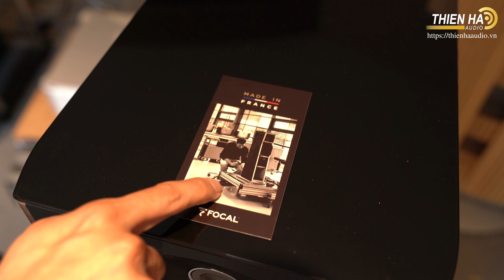Ampli Primaluna Evo 400 - Phối Ghép Loa Focal Aria 948 - Ngọt Ngào - Ấm Áp - Cảm Xúc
Primaluna được thành lập từ năm 2003 bởi Herman Van Den Dungen một chuyên gia âm thanh có kiến thức uyên thâm, trụ sở công ty được đặt ở USA – Mỹ. Một kỷ lục của Primaluna là chỉ trong 7 -8 năm họ đã sở hữu hơn 50 giải thưởng uy tín! Điều này minh chứng cho tính ưu việt của các sản phẩm Ampli Đèn Primaluna.
Chúng ta tìm đến ampli đèn bởi những đặc tính âm thanh quý giá của nó, điều mà chúng ta rất khó có được với những dòng ampli bán dẫn. Những giá trị đó có thể kể đến âm thanh đầy đặn, ấm áp, chất âm ngọt ngào, mềm mại và vô cùng quyến rũ. Ampli đèn tích hợp PrimaLuna EVO 400 chính là bộ khuếch đại sở hữu đầy đủ nhất những giá trị âm thanh đó một cách đặc trưng nhất. Tuy nhiên, ngoài những tính chất đặc trưng của ampli đèn, EVO 400 còn được đánh giá cao nhờ có được cả những đặc điểm của ampli bán dẫn như sức mạnh, tốc độ và độ động tốt, bên cạnh đó là khả năng kiểm soát loa cực kì hiệu quả.
Là mẫu ampli tích hợp cao cấp nhất của dòng EVO Series, một bộ khuếch đại hi-end thực thụ, PrimaLuna EVO 400 được thiết kế với 2 chế độ khuếch đại song song và Triode và Ultra-Linear, người dùng có thể tùy chọn dễ dàng thông qua một công tắc ở mặt sau. Mỗi chế độ khuếch đại lại mang đến một ưu thế riêng về mặt âm thanh, trong khi chế độ Triode cho âm thanh đầy đặn và ấm áp hơn thì chế độ Ultra-Linear lại cho thấy ưu thế về dải tần rộng, âm thanh cân bằng và cực kì chính xác. Ở cấu hình tiêu chuẩn sử dụng bóng công suất EL34, chế độ Ultra-Linear cung cấp công suất đầu ra 70W/kênh (8Ω, 1% THD), chế độ Triode cho ra công suất 38W/kênh (8Ω, 1% THD).